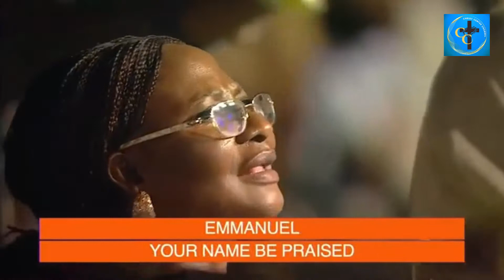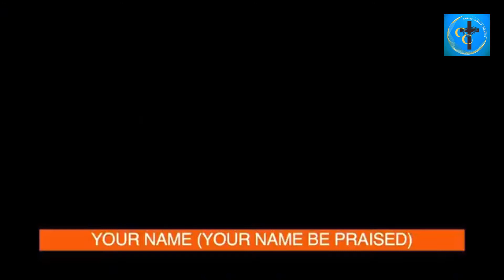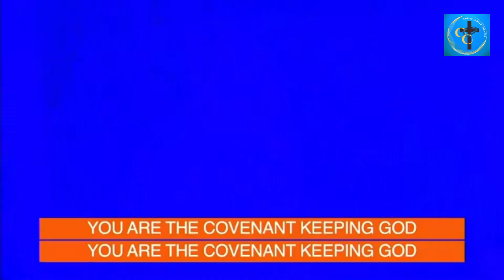NATHANIEL BASSEY,ELIJAH OYELADE,DUNSIN OYEKAN, CHINGTOK ISHA & VICTORIA ORENZE